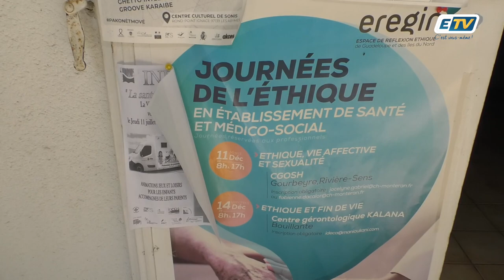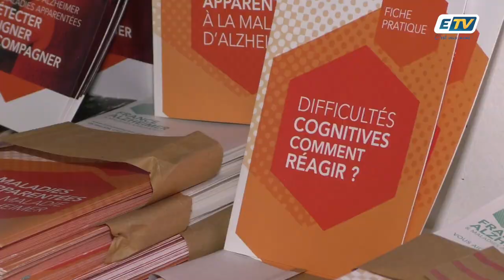L'association France Alzheimer Guadeloupe menace de fermer !